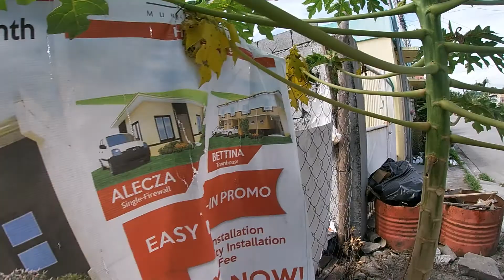LUTONG ILOCANO NG NANAY KO. TARA TOUR TAYO SA GENSAN.